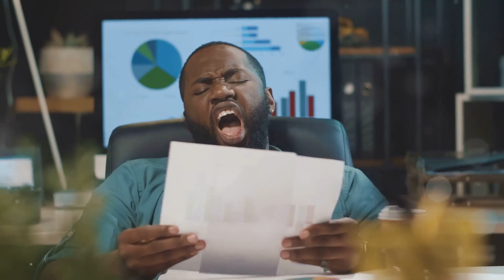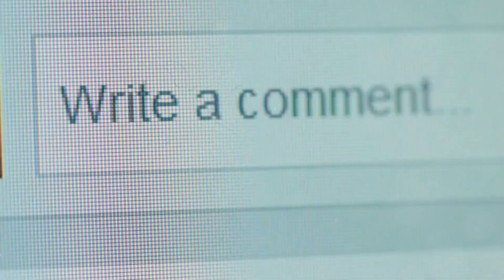The struggles of being a SIGMA MALE no one talks about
Unlock the mystery behind Sigma males in our latest video! 🌟 Dive deep into the unique traits and challenges of Sigma males, often misunderstood as aloof or arrogant due to their strong independence and confidence. We'll debunk common misconceptions and explore the emotional and social hurdles they face, from overthinking to navigating insincerity in others. Discover why Sigma males prefer solitude, value direct communication, and set high standards for friendships. Join us as we shed light on the authentic lives of Sigma males and the importance of offering them support.

OUTLINE:

00:00:00 The Struggles of Being a Sigma Male No One Talks About
00:00:32 Judged Before You Even Speak!
00:01:09 Trust? What's Trust?
00:01:36 The Accidental Intimidator
00:01:55 Overthinking Champions of the World!
00:02:33 Sigma Edition
00:03:10 The Sigma Male Motto
00:03:38 Where's the Support Group When You Need It?
00:04:14 Let's Keep the Conversation Going!